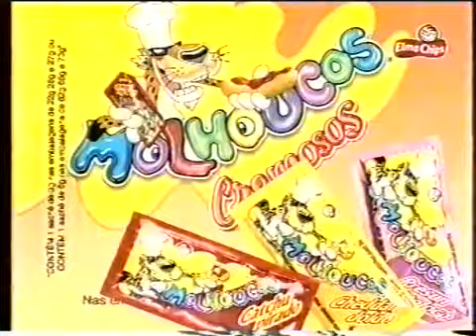Intervalo Temperatura Máxima - Rede Globo - 05/09/2004 [1/4]